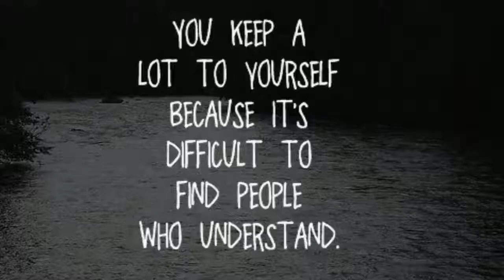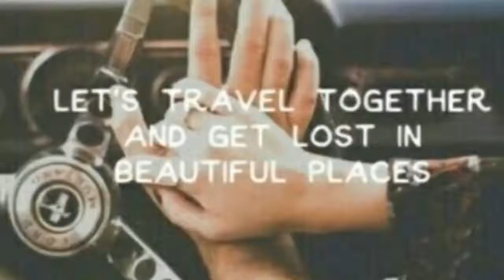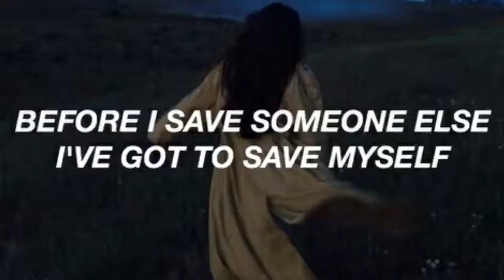My Pillow Smells of your Cologne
♫ Elliphant - Love Me Badder
Made with Flipagram